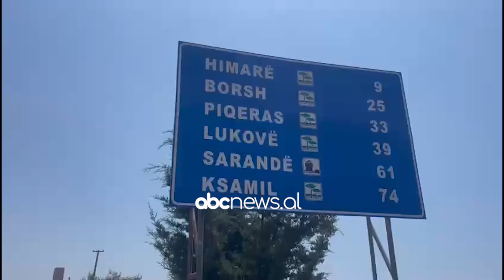Trafik i rënduar në aksin Dhërmi-Himarë, numër i lartë qytetarësh drejt bregdetit | ABC News Albania